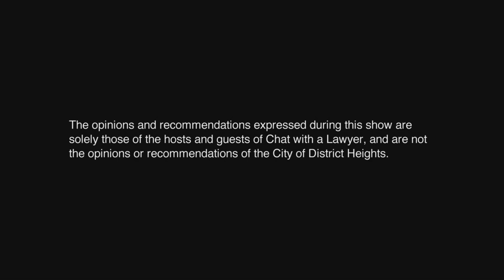Chat With A Lawyer - Anthony Davis - What Can Maryland Legal Aid Offer You?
Check out Chat With A Lawyer Episode Attorney Anthony Davis with the Maryland Legal Aid. Attorney Davis discusses the programs offered by Maryland Legal Aid on various topics including - Foreclosures,  Consumer Law, Payday Loans, Auto Loans  and more.